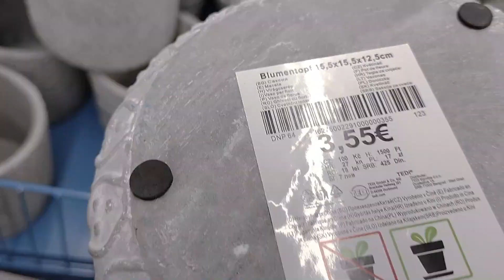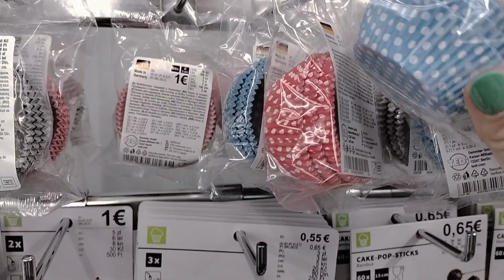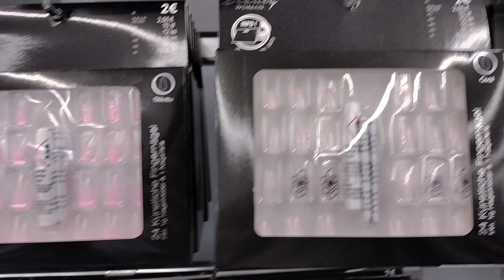RECORRIDO TEDI | NOVEDADES Y GRANDES OFERTAS | MINI HAUL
Hola Holaaaaaaaaaaaa!

Hoy os traigo un vídeo de nueva temática en el canal. Me acompañáis a ver toda la variedad que podemos encontrar en Tedi, tanto de novedad cómo grandes ofertas de cosas super útiles que necesitamos en nuestro día a día.
Además no podía ser menos que hemos picado con alguna cosita y os la enseño.